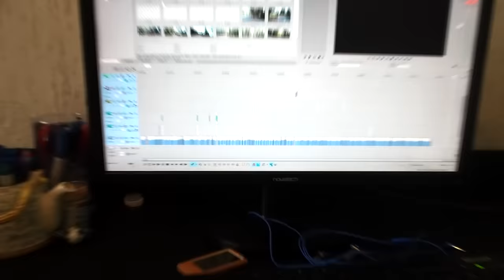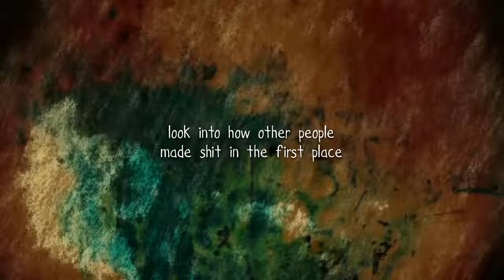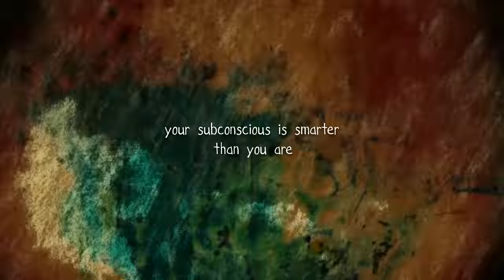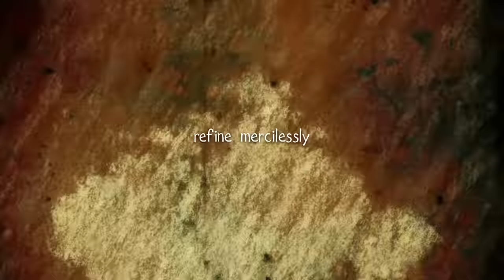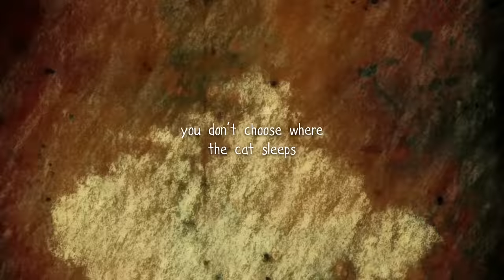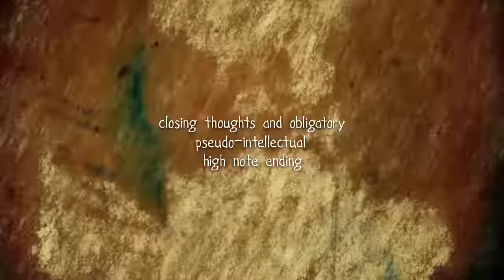thoughts about writing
Apologies for the resolution in some places. Apologies for the words in all places.
Books I enjoyed while I was in creative pinches ►
Zen in the Art of Writing – Ray Bradbury

What I Talk About When I Talk About Running – Haruki Murakami

The Elements of Style – William Strunk Jr.

Proclaim your hate for the channel with t-shirts if you like

The Fifth Science Paperback (you may need to change your region accordingly: .co.uk, etc)